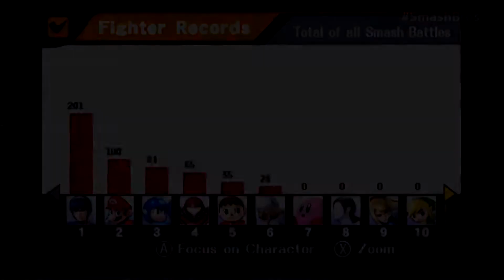MSTV-Awards 2014 - Top 5 Spiele des Jahres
Nach meiner Liste der Filme 2014, gibt es jetzt nun endlich meine persönlichen Spiele-Highlights, die ich 2014 gespielt habe. Viel Spaß!

PLAYLISTS mit mehr VIDEOS von MightySarolfTV

WICHTIGER HINWEIS:
Wenn Dir der gezeigte Inhalt gefällt, bitte unterstütze die Herausgeber und kaufe ihn dir im Original!